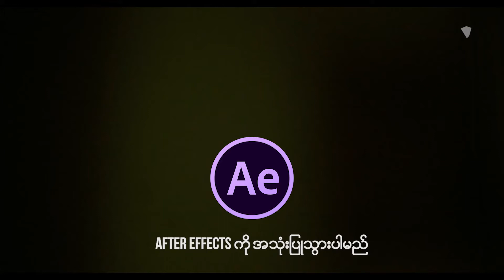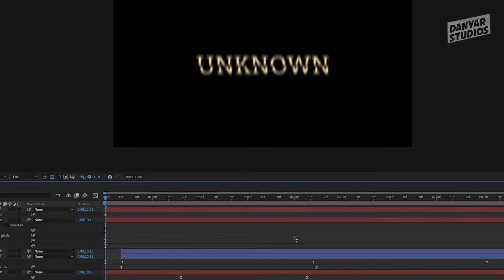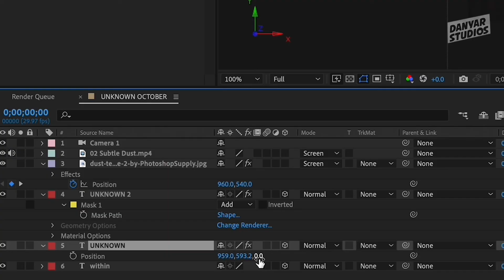Concept process for creating Title Graphics in After Effects (IN BURMESE)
After Effects ကိုသိပြီးသားသူများအတွက် Design process ကို လေ့လာထားတဲ့ video ပါ။ ၁၅ က နေ မိနစ် ၂၀ အတွင်း ဖန်တီးနိုင်ပြီး effect တခုသာသုံးထားပါတယ်။